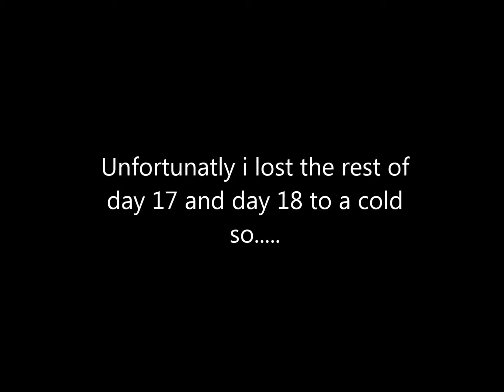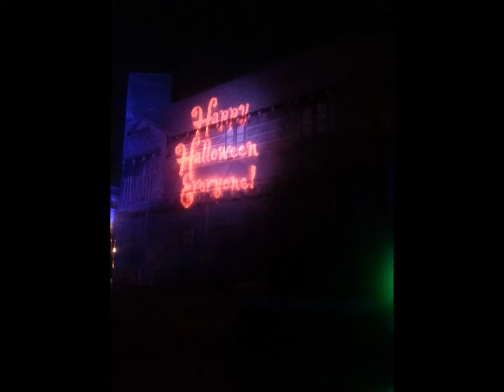Disney trip September 2015- Part 12, Magic Kingdom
Disney trip September 2015- Part 12, Day 17 Meeting Anna and Elsa, Meeting Mickey Mouse
Day 19, Cape May Café surfs up breakfast the Mickey's Not So Scary Halloween Party as Cinderella's step sisters.